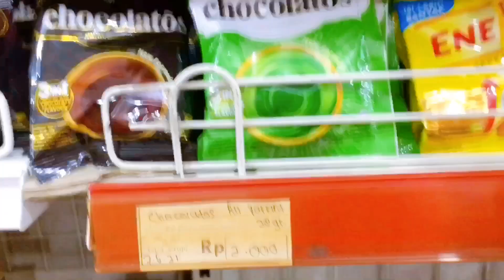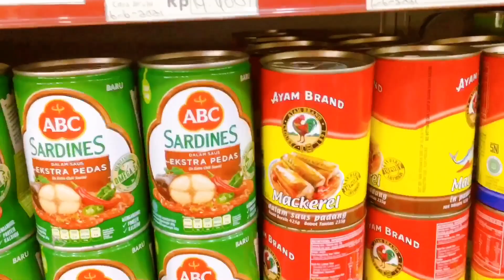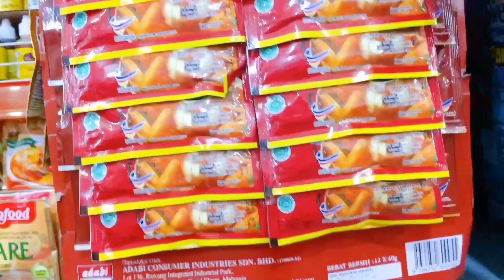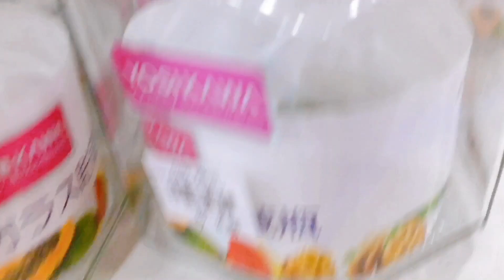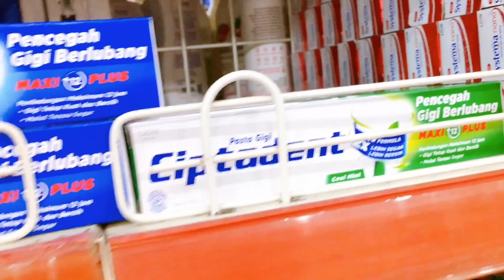KERJA - BELANJA - CUCI MATA | grocery sambal instant | sekilas penampakan belanjaan jastipan